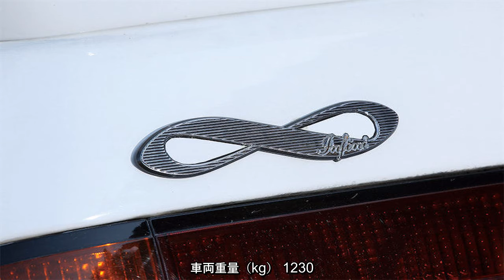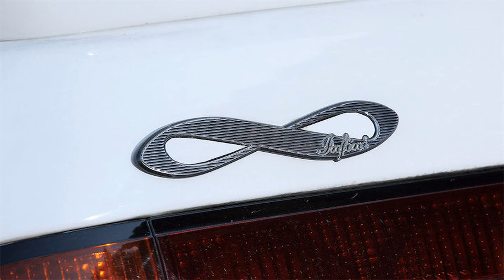「真のFCの姿」それがアンフィニ｜1990年式 マツダ サバンナRX-7 ∞ Vol.2